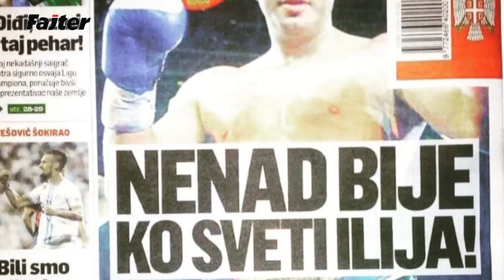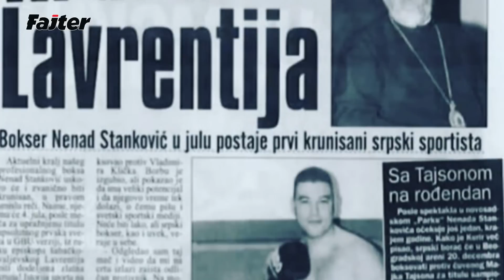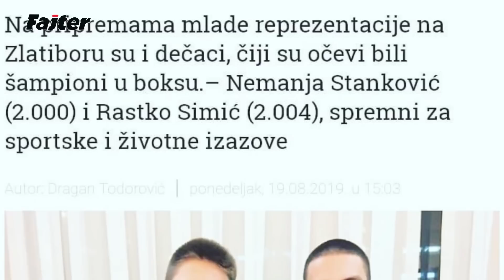NENAD STANKOVIĆ: NAŠI MOMCI IZ BERLINA SPASILI KLIČKA OD ALBANSKE MAFIJE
Gost Fajtera je Nenad Stanković veliki bokserski šampion, petostruki prvak sveta i dvostruki Evrope...
Nenad Stanković otkriva i detalje dobro čuvane tajne kako su naši bokseri, inače nastanjeni u nemačkoj prestonici Berlinu, pre nekoliko godina bukvalno spasili glavu velikom šampioni Vitaliju Kličku kada se zamerio vođama tamošnje albanske mafije...
Nenad Stanković evocira uspomene i na ljude koji presudno uticali na njegov bokserski razvoj kao što su bili Miroslav Popović, Gidra Stojanović i mnogi drugi..
Ostanite uz kanal Fajter!!!